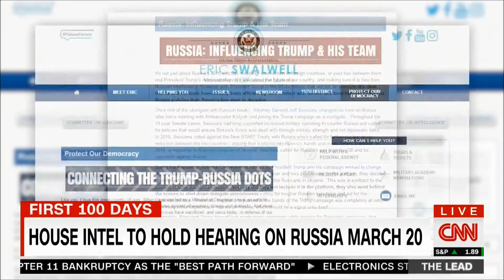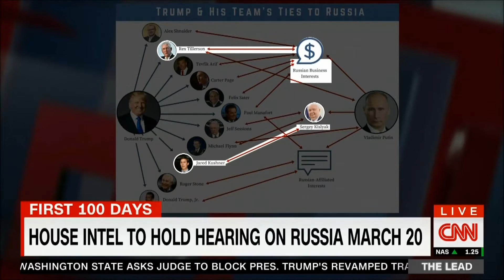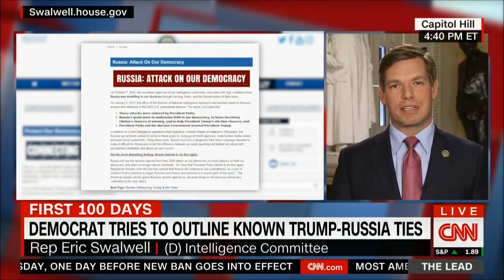Rep. Swalwell on CNN with Jake Tapper about website connecting Trump-Russia dots